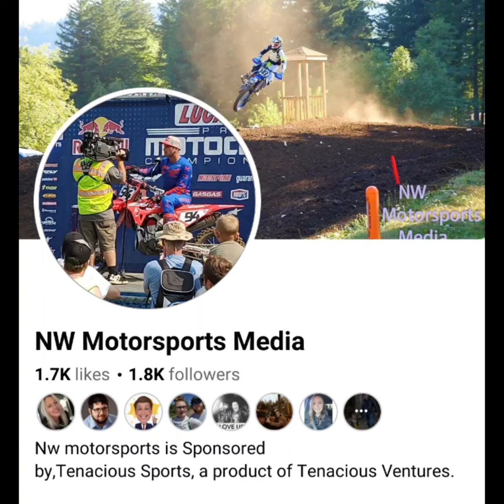Unadilla motocross recap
Jack Joe gives his account of Unadilla Mx
Congrats to Jett Lawrence 2023 Champion!